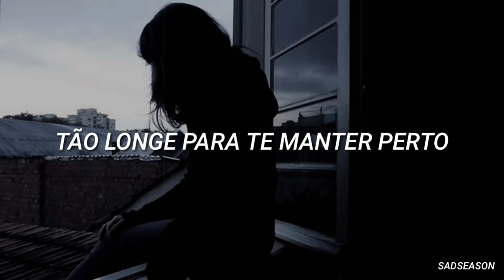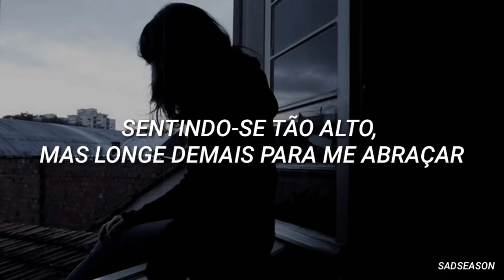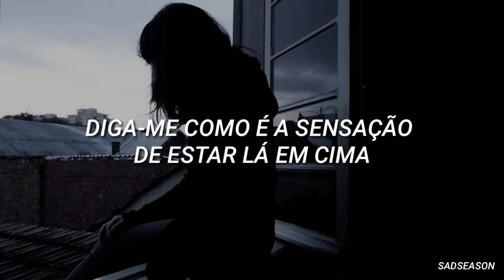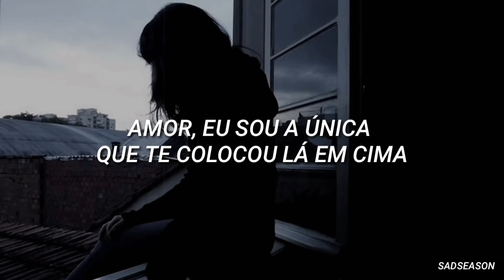Halsey - Without Me (Legendado/Tradução)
🎶 Escute nossa playlist Good Vibes, Let's Get High

☕ Ajude-nos a continuar compartilhando músicas incríveis, doe no Buy Me A Coffe